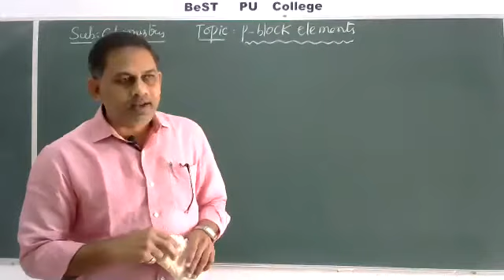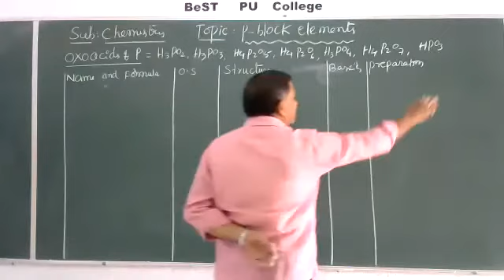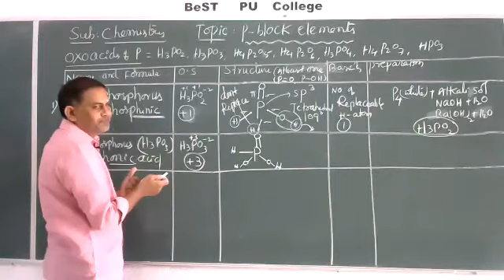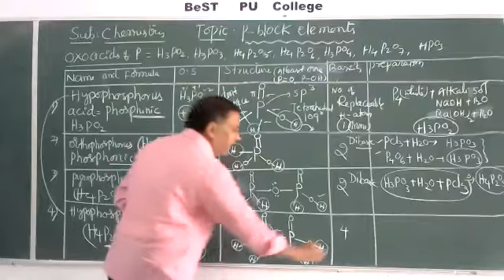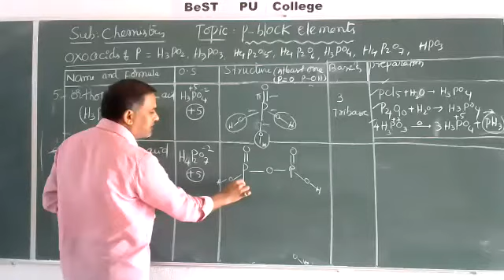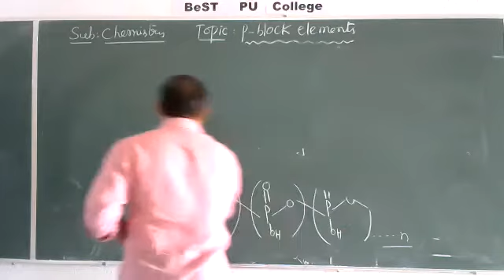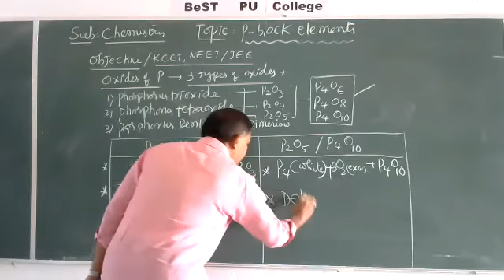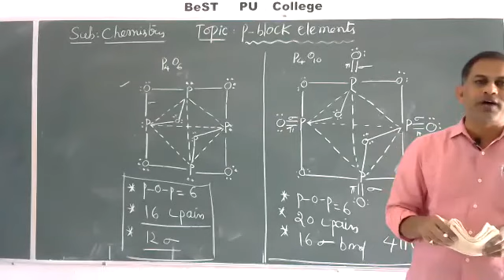14-07-20 Online Chemistry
14-07-20 Online Chemistry
Topic: P- Block elements